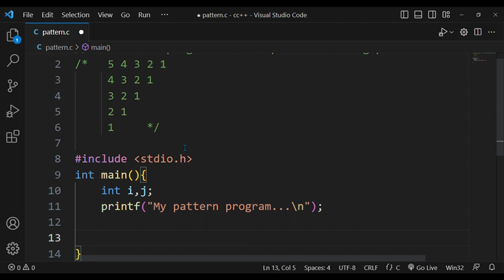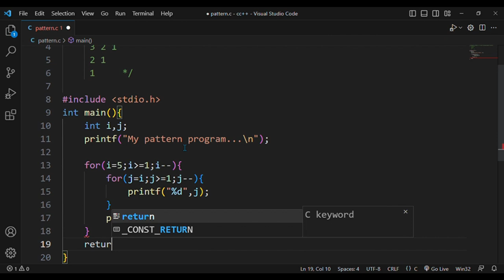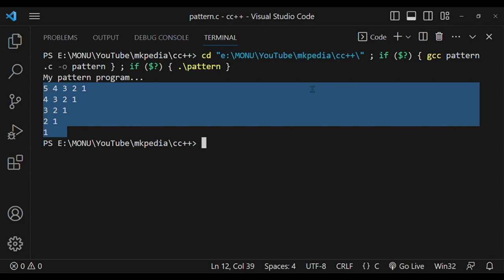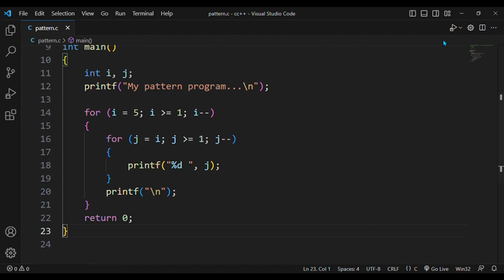#42. Pattern Program 14.👆source code is in description.